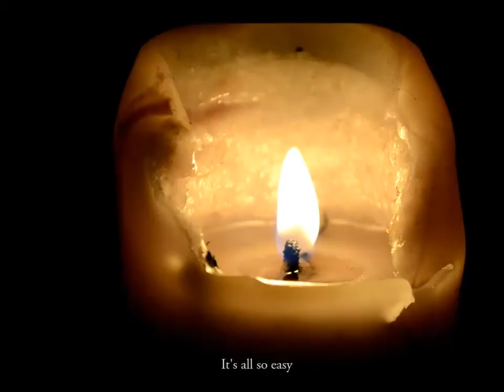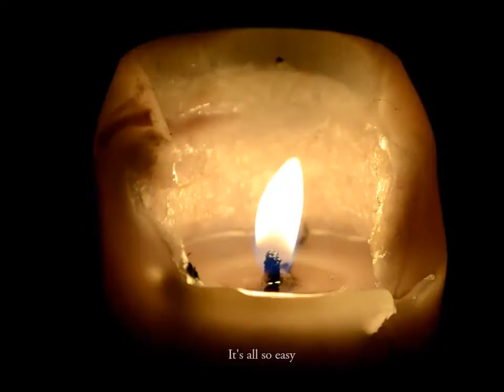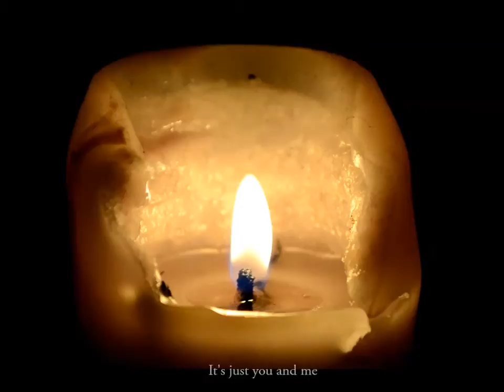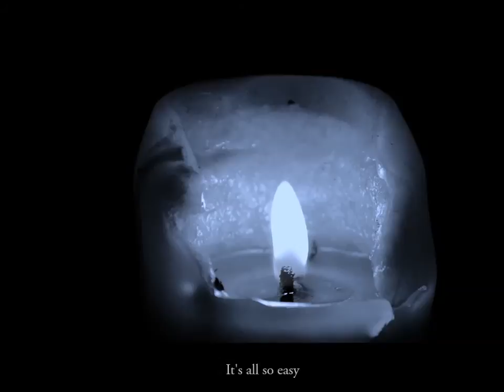Deep Jimi and the Zep Creams - Easy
Year: 2010

Label: Geimsteinn

Produced by Deep Jimi and the Zep Creams and Þorvaldur Bjarni Þorvaldsson

Recorded by Þorvaldur Bjarni Þorvaldsson, Julius Gudmundsson and Thor Sigurdsson

Mixed by Þorvaldur Bjarni Þorvaldsson